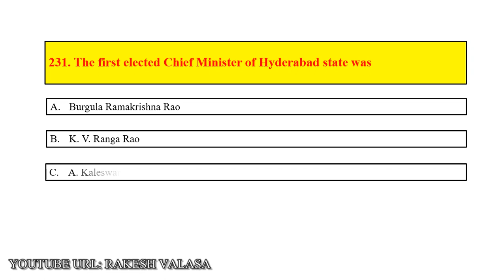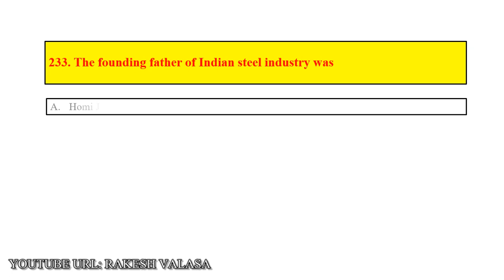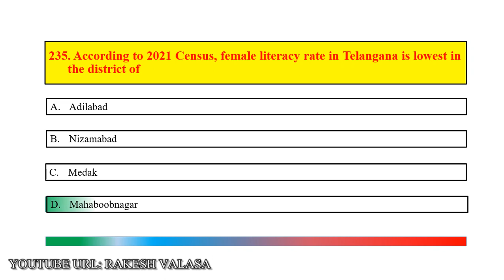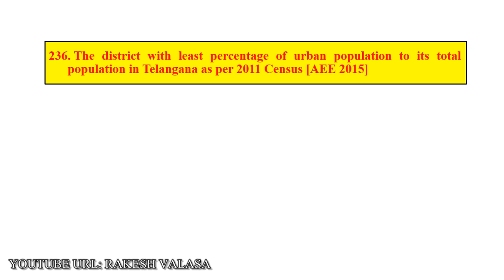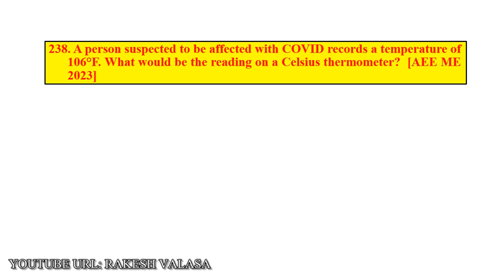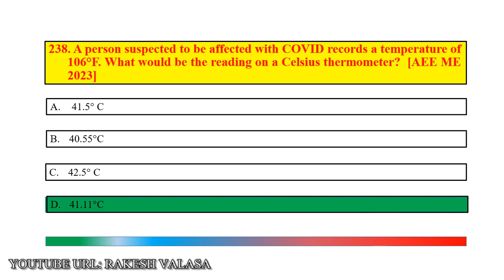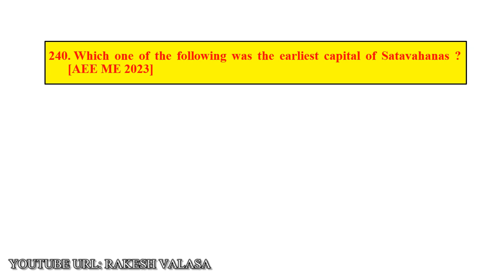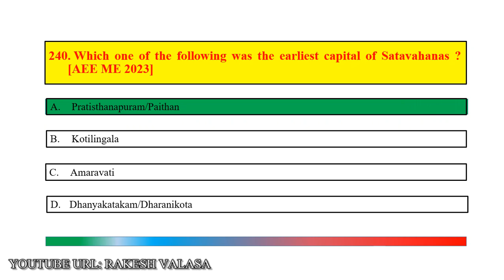General Studies & GENERAL ABILITIES MCQ PART 24